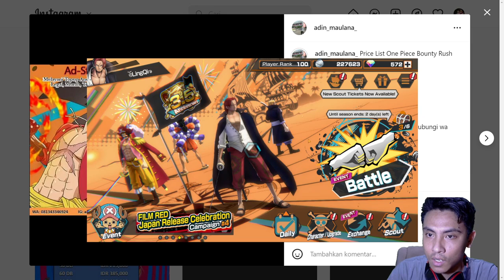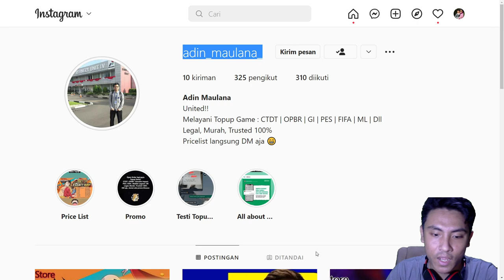Shanks EX Full Cooldown Skill 2 + Knockback = Heal | One Piece Bounty Rush